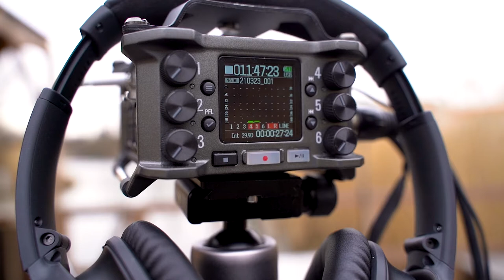#32 | "Bleibe authentisch, denn jede/r kann Karriere machen" – Andreas Bierwirth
„Ziele sind wie ein Leuchtturm, der eine Richtung vorgibt. Aber bei Kreuzungen kann man trotzdem unterschiedliche Entscheidungen treffen und Wege gehen“ – so beschreibt Andreas Bierwirth, CEO von Magenta Telekom, seinen Werdegang.

Der Vorstand hat nach seiner Banklehre und einem BWL-Studium beruflich einige Zwischenstationen durchlaufen, bevor er schließlich vor 9 Jahren in der Telekommunikation gelandet ist. Heute erzählt er, warum Passion im Job für ihn an erster Stelle steht und wie sich der Wechsel von der Luftfahrt in eine ganz andere Industrie ergeben hat. Außerdem in der Folge: Wie hat der Unternehmer die Finanzkrise wahrgenommen und wieso sollte man sich auch als Führungskraft seiner Schwächen bewusst sein?

Heutiger Impuls an die Zuhörer und Zuseher:
„Du solltest dich, was die Karriere betrifft, nicht krankhaft unter Druck setzen. Das Erfolgsrezept ist es, seinen Job mit Passion zu machen… So wird man von der Führung gesehen. Man muss flexibel sein: Viele Menschen träumen davon, gerade hochzugehen. Warum nicht mal zur Seite raus oder im Zickzack gehen?
Und bleibe authentisch! Es gibt keinen Archetypen – jede/r kann Karriere machen und sollte so sein, wie er/sie ist!“ - Andreas Bierwirth